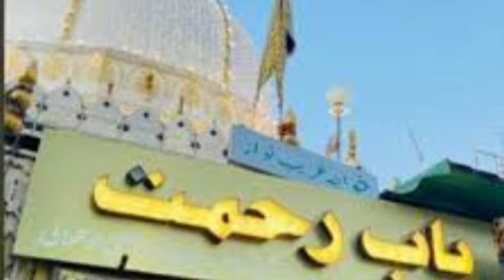Ghos e Azam ka waqia| مرید کو مشکل سے نکال دیا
kashti ko nikal dia Ghos e azam ka waqia
Dear viewers,in this video you know about the complete History & Biography of Hazrat Sheikh Abdul Qadir Jilani in Urdu-Hindi. He is also known as Ghous e Azam, Ghous ul Azam, Ghous e Pak, Bare peer, Peeran e Peer, and Datagir. Ghous e Azam Sheikh Abdul Qadir Jilani is the chief of all saints. I will share the true stories and 100 Miracles of Ghous ul Azam.Sheikh Abdul Qadir Jeelani| Ghos e Azam| Ghos e Azam ka waqia| Karamat e Ghos e pak||
ghoseazam ghospak Khawaja Moin ud Din Chishti Ajmeri RA|خواجہ غریب نواز|Why He was Named as Garib Nawaz| Ghos e azam
Ghos e azam was a great wali and sufi saint sent for preaching of islam.
 he was born in iran.
Khwaja Garib Nawaz Moinuddin Chisti RA by Muslims of the Indian subcontinent, was a Persian Sunni Muslim preacher and Sayyid, ascetic, religious scholar, philosopher, and mystic from Sistan, who eventually ended up settling in the Indian subcontinent in the early 13th-century, where he promulgated the famous Chishtiyya order of Sunni mysticism. This particular tariqa (order) became the dominant Muslim spiritual group in medieval India and many of the most beloved and venerated Indian Sunni saints were Chishti in their affiliation, including Nizamuddin Awliya (d. 1325) and Amir Khusrow (d. 1325).
Having arrived in Delhi during the reign of the sultan Iltutmish (d. 1236), Muʿīn al-Dīn moved from Delhi to Ajmer shortly thereafter, at which point he became increasingly influenced by the writings of the famous Sunni Hanbali scholar and mystic ʿAbdallāh Anṣārī (d. 1088), whose famous work on the lives of the early Islamic saints, the Ṭabāqāt al-ṣūfiyya, may have played a role in shaping Muʿīn al-Dīn's worldview. It was during his time in Ajmer that Muʿīn al-Dīn acquired the reputation of being a charismatic and compassionate spiritual preacher and teacher; and biographical accounts of his life written after his death report that he received the gifts of many  clairvoyance, and visions of angels in these years of his life. Muʿīn al-Dīn seems to have been unanimously regarded as a great saint after his passing.Mout Ka farishta and Sheikh Abdul Qadir jeelani RA| Shaikh Qadir Jilani Complete History & Biography

Khwaja Garib Nawaz Complete Biography | Khwaja Moinuddin Chisti Ajmeri Documentry

Dear Viewers in this video you know complete biography of Hazrat Khawaja Muin al-Din Chishti Ajmeri,Khawaja Gharib Nawaz ( خواجہ معین الدین چشتی).
Khawaja Gharib Nawaz was a Persian Sunni muslim preacher and Sayyid,ascetic, religious scholar, philosopher and mystic from Sistan,who eventually ended up settling in the Indian subcontinent in the early 13th-century, where he promulgated the famous Chishtiyya (سلسلہ چشتیہ) order of Sunni mysticism.
This particular tariqa (order) became the dominant Muslim spiritual group in medieval India and many of the most beloved and venerated Indian Sunni saints were Chishti in their affiliation, including Nizamuddin Awliya (d. 1325) and Amir Khusrow (d. 1325).

Ghos e Azam
tasawwuf
sufism
sufism stories
history of sufia
sufism biography
Khwaja Garib Nawaz
Khwaja Garib Nawaz life biography
Khwaja Garib Nawazdocumentary
Khwaja Garib Nawaz life biography documentary Urdu
Khwaja Garib Nawaz Moinuddin Chisti
Ajmer shareef
Moinuddin Chisti
ata e mustafa
naib e rasool
complete documentary on khwaja garib nawaz
Biography of Khwaja Gharib Nawaz
aqwal khwaja garib nawaz

khwaja garib nawaz family tree
Khawaja Gharib Nawaz
Khawaja Gharib Nawaz ka waqia
khawaja moin ul din chisti
ajmer sharif ka waqia
tasawwuf
sufism
Moinuddin Chisti
khwaja gharib nawaz Aur Ghous Pak Ki Ajeeb Mulaqat
ख्वाजा ग़रीब नवाज और ग़ौस पाक की अज़ीब मुलक़त

abdul qadir jilani history
ghous paak ki qawali
Seerat e Ghous e Pak
Biography of Ghous e Pak
Islah e Aamaal
Khawaja Piya
khawaja gharib nawaz
Moin ud din Chishti Ajmiri
Ajmir Sharif
khawaja Ajmiri
who is hazoor ghouse e azam
seerat e ghous e azam ghous e azam ki karamat
Sheikh Abdul Qadir Gilani Full History
Hazrat Ghous Pak History In Urdu biography .
ghous ul azam history
I am highly obliged by stock images , Google and video  editor app.